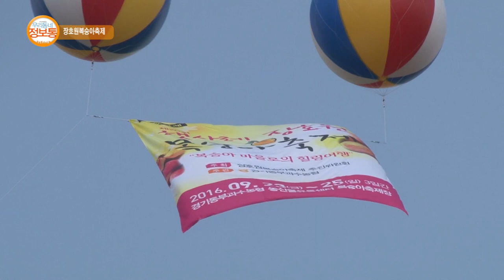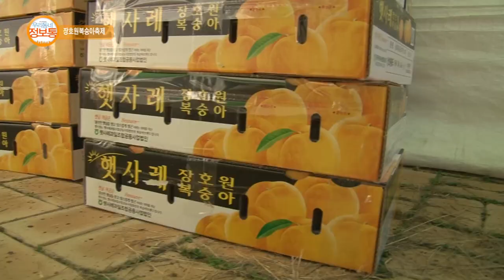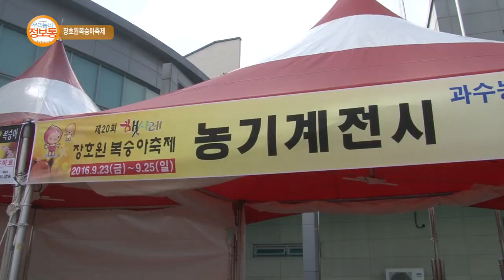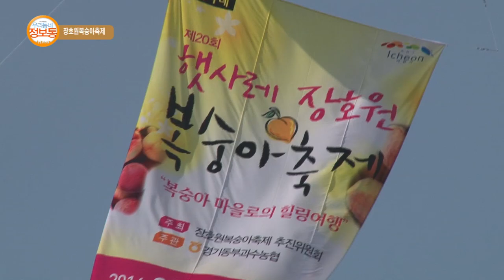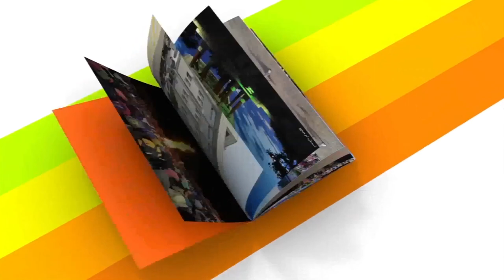이천스토리 : 장호원햇사레복숭아축제_기남방송(우리동네 정보통)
제20회 햇사레 장호원 복숭아 축제 소개

장소 : 경기동부과수농협 농산물유통센터 복숭아축제장
            (경기도 이천시 장호원읍 장호원리 332-1)

이천장호원햇사레복숭아축제 바로가기